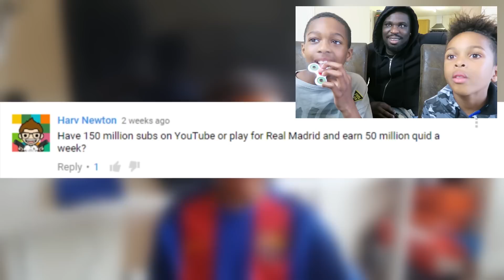Reacting To Old Videos!! | Tekkerz Kid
New to the channel? Join The TKRZ Team!
What's Up guys! Today, me Romello and The Dad will be Reacting to Old Videos!! Its been over a year since my first ever youtube video, I can't believe how far I've come since then!!

Send to:
BIRMINGHAM
B18 9HD

Just Label it "Tekkerz Kid" & I'll be putting the things you send me into my videos!!

Follow Tekkerz Kid Across social media platforms!